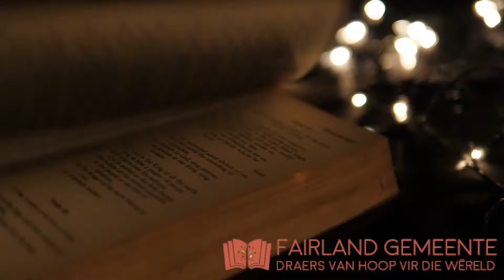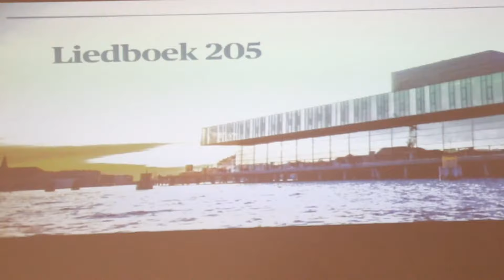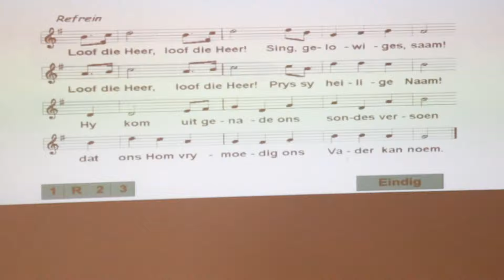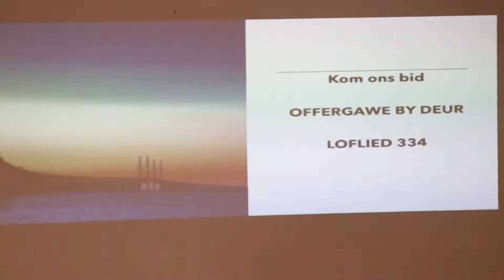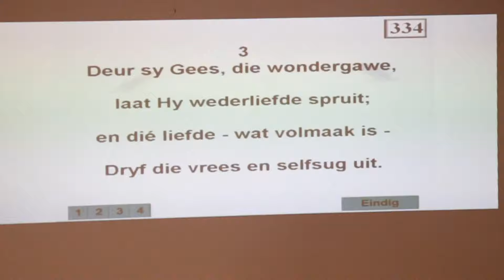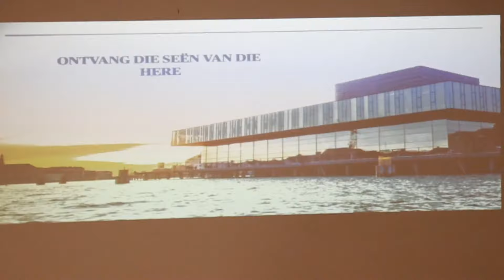NGK erediens 11 Okt 2020